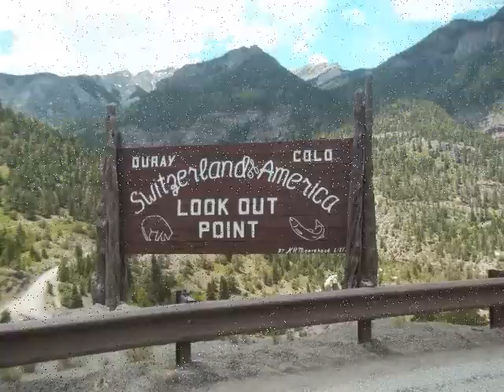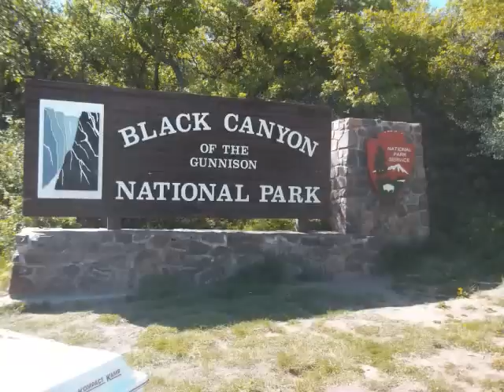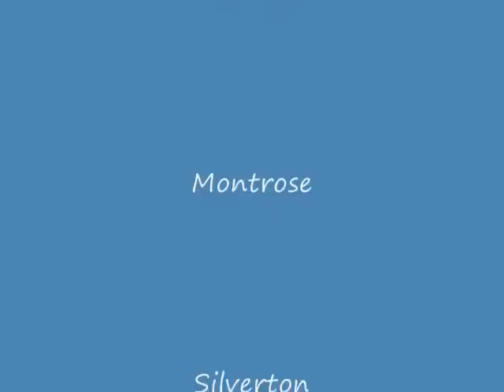Colorado trip June 2013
This is a trip we did in June 2013, we were in Colorado and Utah, went to Arches, Canyonlands and Rocky Mountian National Parks.